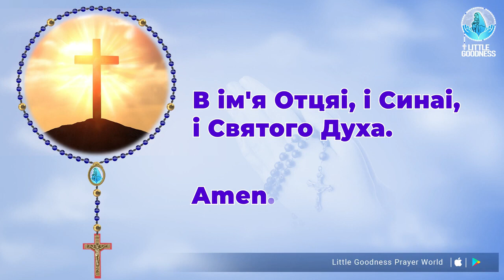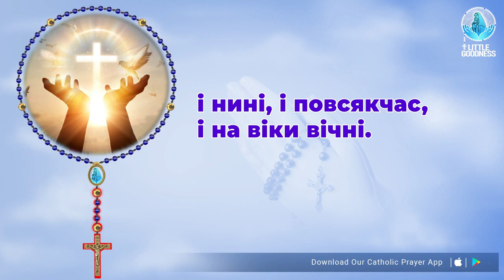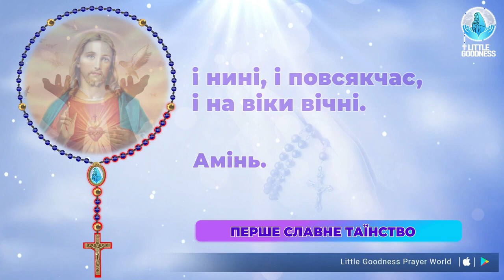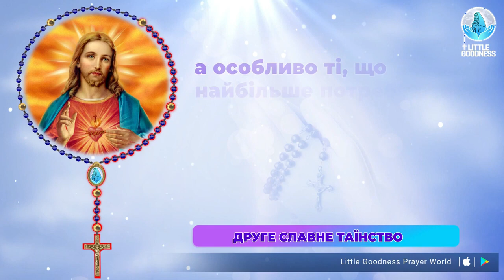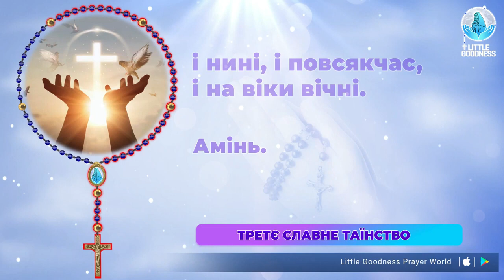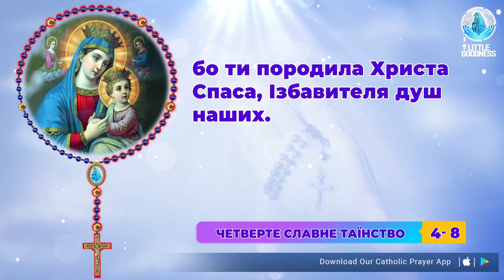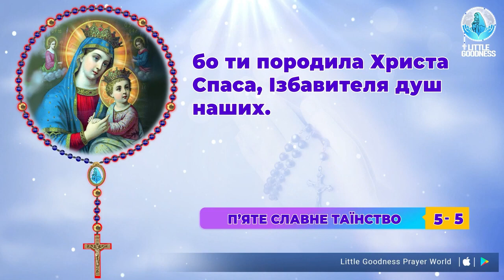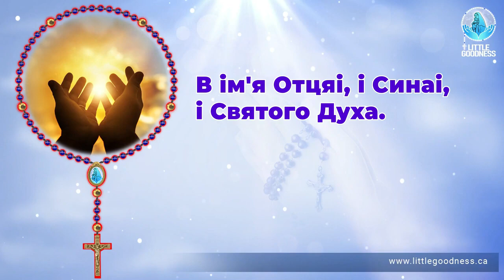Свята Вервиця 🙏🏻Неділя 🙏🏻 July 23, 2023 🙏🏻 Славетні Тайни Святої Вервиці 🙏🏻 Ukrainian Rosary